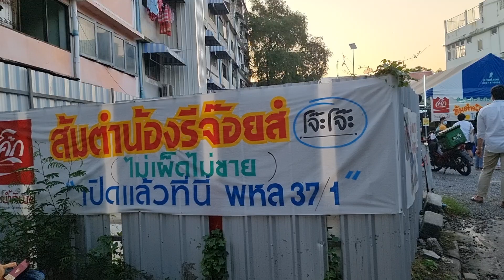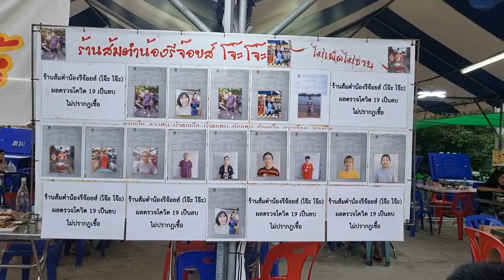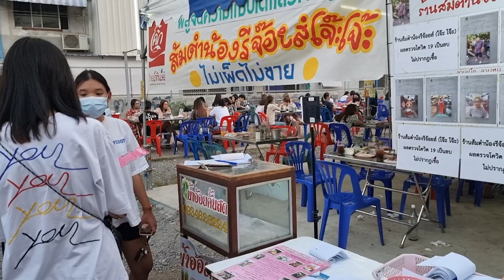ส้มตำพริกแห้งผสมพริกสด เติมปลาร้านัว อร่อยชัวร์ ส้มตำโจ๊ะๆ Somtum​Papaya salad​ So​Spicy​